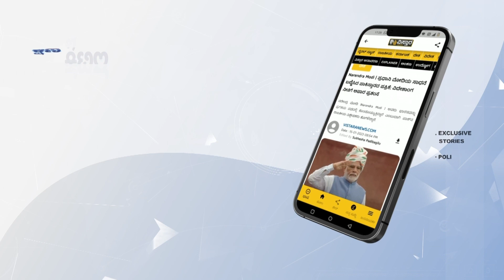ಹೋಟೆಲ್‌‌ನಲ್ಲಿ ನಾನೇನು ಆಟ ಆಡ್ತಾ ಇದ್ನಾ..? | HD Kumaraswamy Slams On Congress Leaders | Vistara News